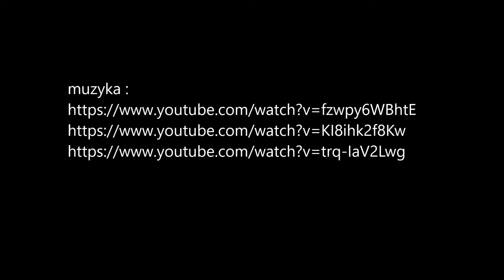Arek - praca domowa na informatykę ;)